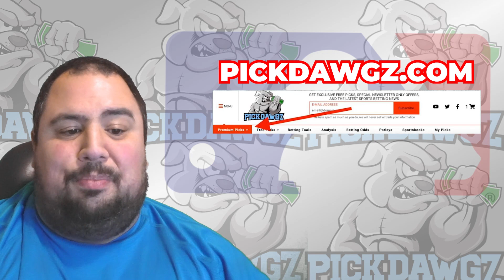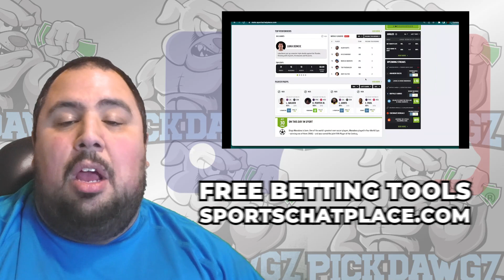Texas Rangers vs Seattle Mariners 9/23/23 MLB Free Pick Free MLB Betting Tips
The Seattle Mariners face off with the Texas Rangers in Saturday&#39;s MLB Baseball action. Get Chris’ Expert Pick and Prediction for this game.

of sports handicapping forcing every other site and handicapper out there to step up their game. We won&#39;t be outworked. Whether you are looking